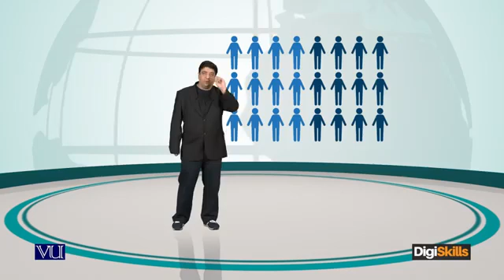131 Freelancing in Urdu Hindi Social Media Live Sessions